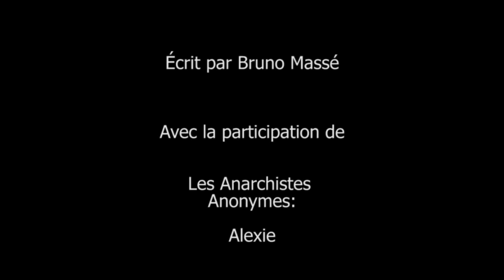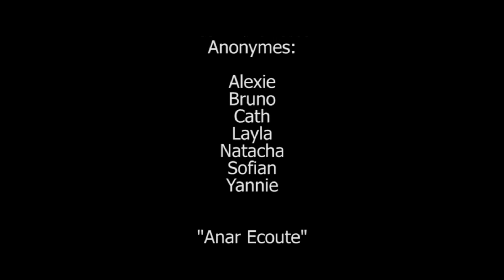Les Anarchistes Anonymes "Anar Écoute"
The radio-talk show features an announcer replacing the talk-show host who has gone to far away lands to spread anarchy wisdom. Nadine decides to make things more real and relevant and opens a hot-line for anarchists to confide the problems of living anarchist lives. Various callers gladly embrace the invitation and call to talk about their daily struggles, complex personal relations, disputes with comrades coming from different anarchist perspectives, direct action, et al. The play projects absurdist sketches based on the stories of local real-life anarchists.

The play is written by Montreal author/playwright/actor, Bruno Massé, in collaboration with Les Anarchistes Annonymes and the exquisite home-brewed beer from the Commune de Montréal: Alexie, Bruno, Cath, Layla, Natacha, Sofian, Yannie!